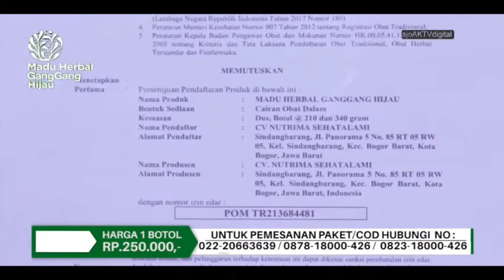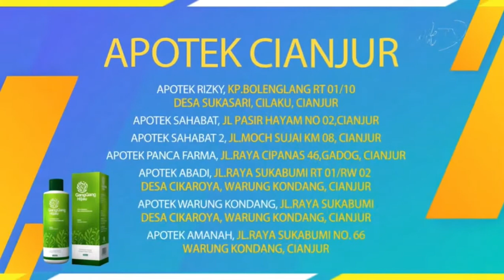Iklan Madu Herbal Ganggang Hijau